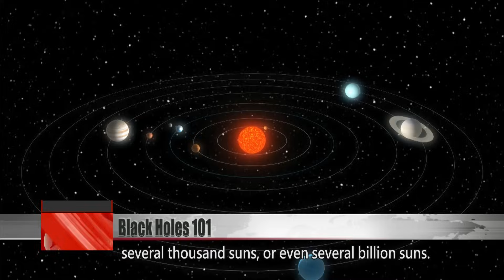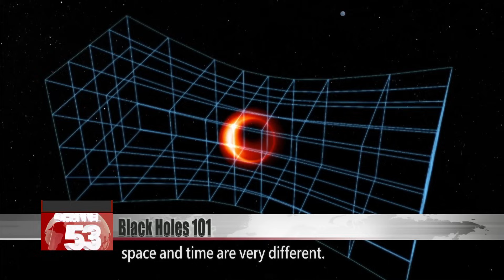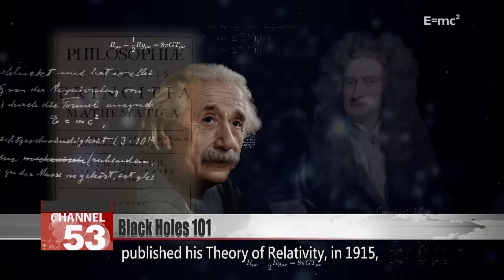Black holes 101: a primer on the mysterious black hole from an astrophysicist｜Taiwan News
How much do you know about black holes? If you’ve always wondered what these mysterious celestial objects really are, then this is for you. Most of us know that black holes have something to do with gravity, but maybe not much more. FTV sat down with astrophysicist Dr. Pu Hung-yi about what’s really up with black holes.

Black holes create supermassive gravitational fields. They can have a mass equal to several suns, several thousand suns, or even several billion suns. Their huge gravitational power can influence anything passing by. Once an object nears a critical distance away from the black hole, it couldn’t escape even by fleeing at the speed of light. Because no light escapes its field, the black hole is effectively invisible – that’s where it gets its name.

Pu Hung-yi
Astrophysicist
We think black holes are very mysterious, because they don’t have a surface. They’re not like things in daily life which can be touched. They have an extremely strange surface, which we define using light. So you imagine this virtual interface, which looks like nothing. But when the light enters that virtual interface, the light can never get back into the outside universe.

The gravity of a black hole can change the fabric of space-time in its surroundings, creating huge distortions in space and time. In other words, near a black hole, space and time are very different. This concept might remind you of a quote from “Journey to the West:” “one day in heaven is one year on earth.”

Pu Hung-yi
Astrophysicist
In the structure of the General Theory of Relativity, bending space-time is one of the basic qualities of gravity. A black hole bends space-time to an extreme degree, so to an observer far away, it looks as if time passes extremely slowly near the black hole.

Scientists first proposed the concept of black holes in 1783, based on Newton’s Laws of Motion. But it was not until Einstein published his Theory of Relativity, in 1915, that the existence of black holes became seen as highly probable.

Today, although humans have walked on the moon, we have never once caught even a glimpse of a black hole.